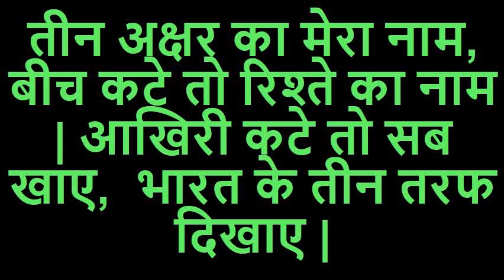Puzzle II Brain Twister II Paheli II Crux II Mystery II Brain Teaser II Paradox A59